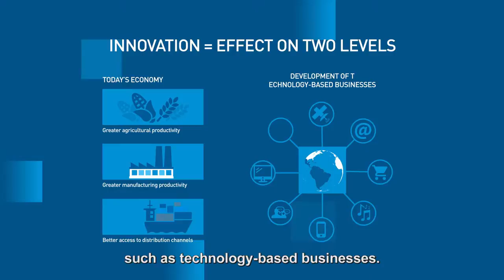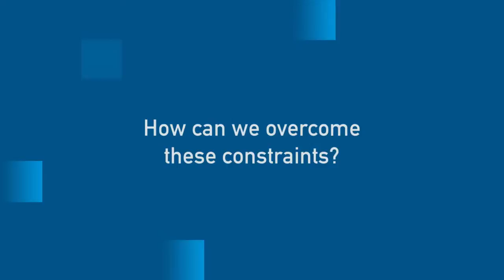Innovation in Latin America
Innovation is a key player in the economic development of the region, because it expands the current economy and enables the development of new business.